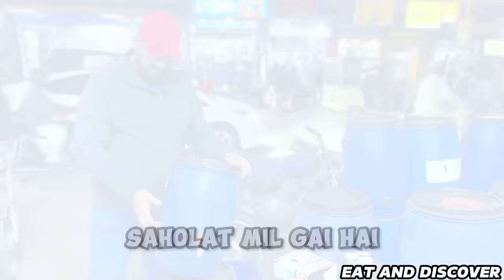DRUM PORTABLE GEYSER | AB MINUTES MAY GARAM PANI